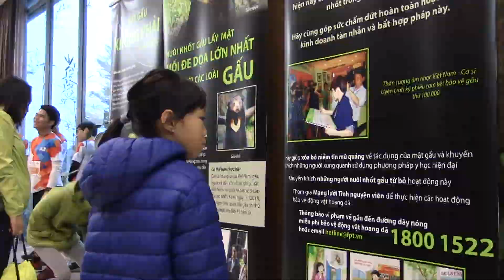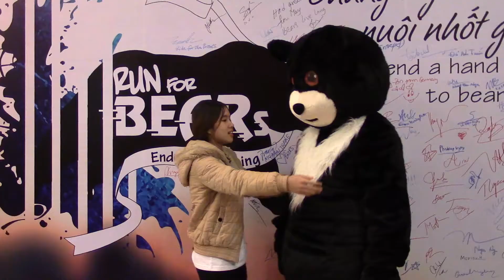Sự kiện "Chạy vì Gấu - Chấm dứt hoạt động nuôi nhốt gấu"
Sự kiện "Chạy vì Gấu - Chấm dứt hoạt động nuôi nhốt gấu" diễn ra vào ngày 10/12 tại Hà Nội. Giải chạy thu hút hơn 800 người trong và ngoài tham gia. Sự kiện là 1 trong những nỗ lực nhằm chấm dứt hoàn toàn tình trạng nuôi nhốt gấu lấy mật tại Việt Nam,  cũng như khuyến khích cộng đồng không tiêu thu mật gấu.